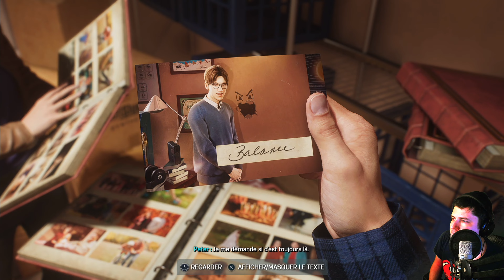Retour dans le passe | Spider-Man 2 | LET'S PLAY FR #03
👋YoYoYo !

Je Stream presque tous les jours entre 14H et 20H !

ENJOY ! ^_^

🔴Ma chaine Replay YouTube : @KentProd